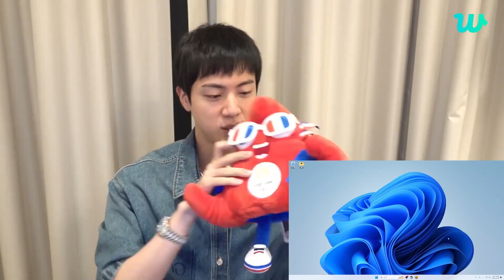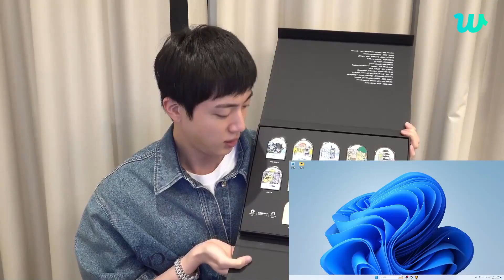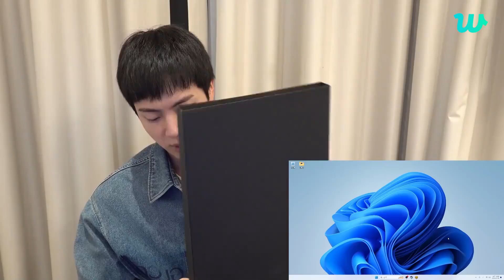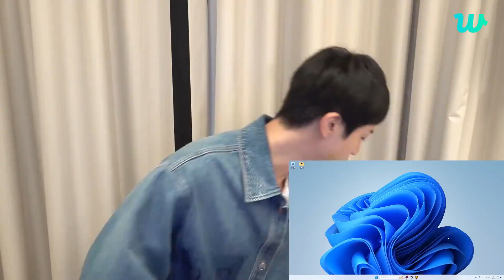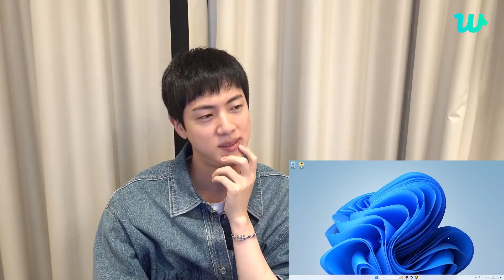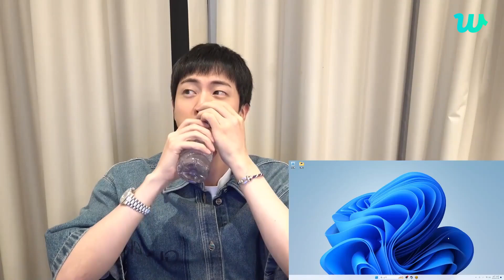[𝙁𝙪𝙡𝙡 𝙀𝙣𝙜 𝙎𝙪𝙗] 𝙅𝙄𝙉 𝙒𝙀𝙑𝙀𝙍𝙎𝙀 𝙇𝙞𝙫𝙚 15.07.2024📌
jin live,
jin live stream,
jin live dispatch,
jin live weverse,
jin live coming back,
jin live discharge,
jin live now,
jin live military discharge,
jin live video
jin live performance
jin live bts
andy wu yu jin live
jin live birthday
jin live birthday 2023
jin live birthday 2022
jin live birthday sub indo
jin best live vocals
jin birthday live 2019
jin bts live performance
jin bts live weverse
jimin 2021 birthday live
baji live account kivabe khulbo
baji live deposit
baji live refer code
baji live deposit nogod
baji live account create
baji live cricket bet
baji live deposit bkash
baji live withdraw
baji live show 2023
baji live withdraw problem
jin live clips for edits,
jin live call,
jain live concert,
jin live controversy,
jin video call
jin live caught
jin video clips for edits
jin video call imagine
jin video cartoon,
jin video clips,
coldplay jin live,
crying again moon myung jin live,
cgl jin live,
jin sheng yuan chuan zi live,
jin deshna channel live,
minhaj ali askari live call jin,
10 things jin of bts can't live without,
jin san kim crow live,
hong jin young cheer up live,
10 things i can't live without,
jindeshna live,
dizaster jin diss live,
devil jin live action,
devil jin live wallpaper,
jin akanishi test drive live,
jin dogg live,
seok jin live weverse,
kim seok jin live weverse,
bts jin live weverse,
bts weverse live archive,
bts vlive without jin,
bts weverse live jin,
jin live weverse eng sub,
jin bts weverse live,
jin live weverse,
vlive bts jin,
vlive bts weverse,
weverse live bts jin,
weverse live jin,
jin weverse live today,
seven jungkook live weverse
live jin jungkook
jin live epiphany,
jimin live eng sub,
jain live teasing,
jimin live encore,
jimin live eng sub today,
jimin live english subtitles,
jimin live eng,
jimin live editing clips,
jimin live encore like crazy,
jimin live eng sub 2023
jin live weverse,
jin live weverse today,
jin live weverse 2022,
jin live weverse 2023,
jin live weverse sub indo,
yun jin live weverse,
hyun jin live weverse,
jin last weverse live,
bts jin weverse live the astronaut 28 10 22,
jin weverse live birthday,
jin latest weverse live before military,
bts jin weverse live 2023,
bts jin weverse live 2022,
jin bts birthday live 2022 jin weverse live,
jin birthday live weverse,
live do jin no weverse legendado pt br,
jin weverse live twixtor clips,
jin weverse live eng sub,
jin weverse live funny moments,
jungkook jin weverse live,
jimin jin weverse live,
jungkook weverse live jin,
jin weverse live military service,
weverse live jin,
weverse live jay,
jin weverse live 2023
jin going live on his birthday
jin he live stream
ha seok jin live alone
happy birthday jin live
jin in jk live
jin live jungkook
jin jimin live
live jin jimin jungkook
jin jk live
live jin jimin rm
jin jhope live
jungkook live
jimin jin live
jungkook jin live
jimin jungkook jin live
jk v jhope jin live
jin jin live
jungkook v jimin jin live
jhope and jin live
jimin suga jin live
jimin rm and jin live
jin last live before military
nam jin live
jin live on his birthday 2023
jimin live stream
jin live twixtor clips
jin live today
jin live tv
jin live twixtor
jin live türkçe altyazılı
jin tonight live
jin taehyung live
jinn live usb как пользоваться
jinn live usb
live ultah jin sub indo
jin live vlive
jin live vietsub
jin live video in hindi
jin vlive
jin valorant live
v jk jimin jin live
vminkook jin live
v jk jimin live
v jk hobi jimin live
v jungkook jhope jin live
bts jin vlive
jin live with jimin
jin live with jk
jin live with v
where jin live
weverse jin live
jin x live
hu er jin xia live
jin xiu live
jin xiu live moi nhat
jin xiu live tiktok
jin xiu live 2021
jimin yesterday live
jin's birthday live yeontan
jain live 2023
jin live 2023
jain live 2024
jin live 2022
jin live 2019
jimin live 2018
jin live 2020
jin live 2013
jin live 2021
jin birthday live 2023
jin birthday live 2022
bts jin birthday 2023 live today
jin birthday live today 2023
jin birthday live 2020
bts jin live 2024
jin live 3/2